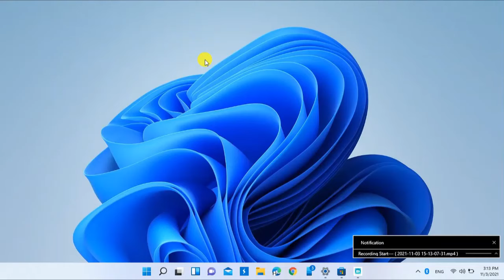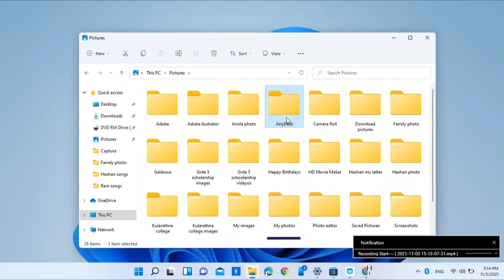How to download an image using google chrome in windows 11 laptop